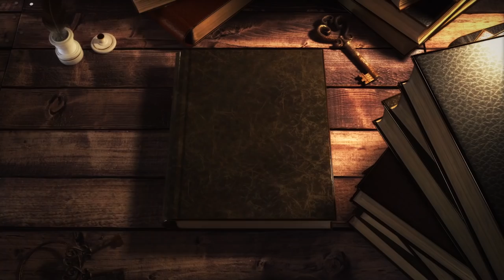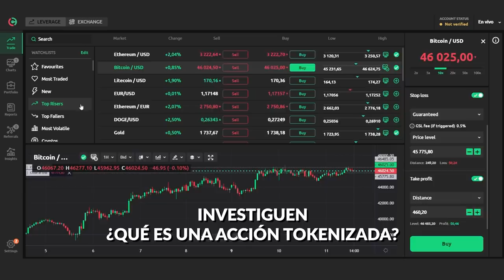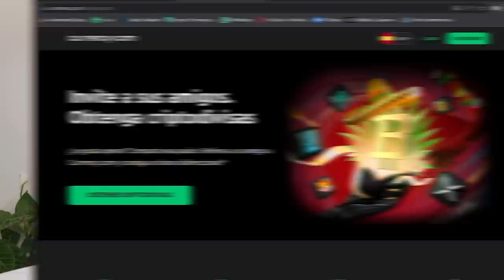Voy a LEER estos LIBROS para 2022 - Léete Este 🧠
Hoy quiero contarles la nueva sección en nuestro canla "Léete Este".
En el primer capítulo te contaré algunos tips de lectura para emprendedores y los libros que voy a leer este 2022

Te dejo el video para continuar con las maravillas de negocios en nuestro país.

Léete este es un programa para emprendedores donde les recomendamos y hablamos sobre resúmenes de libros  para los emprendedores ecuatorianos.

Nicolas Muñoz
😱 De Vendedor Ambulante a EMPRESARIO - Marcas Que Impactan Ocean Club